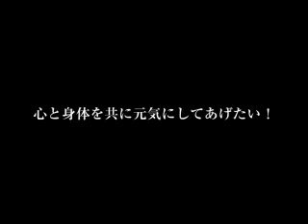こやまそうた 生活習慣も考えながら解決していきます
心の病で苦しんでる方に質問です。何かやってみたいことはありますか？夜、眠れますか？一日三食たべていますか？実は生活習慣や身体の不調から来るうつも非常に多いんです。生活習慣や体調も考えながら解決していきます。